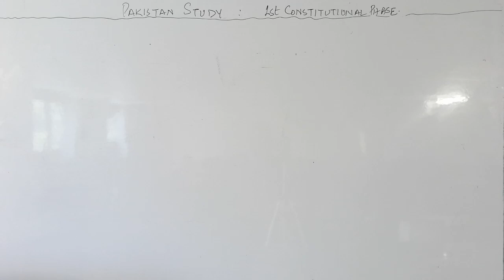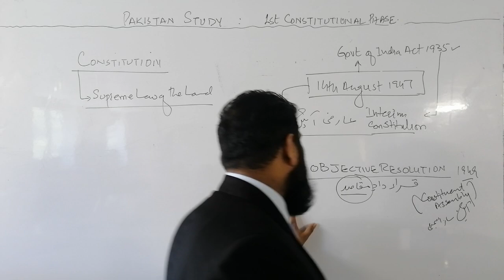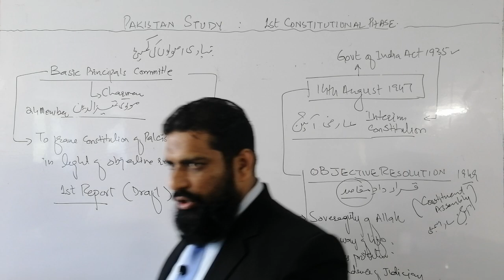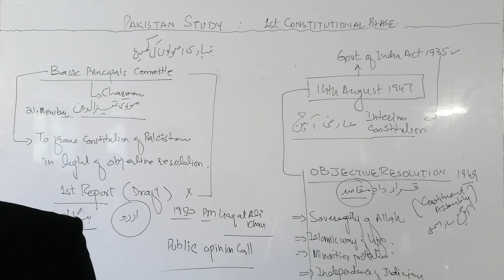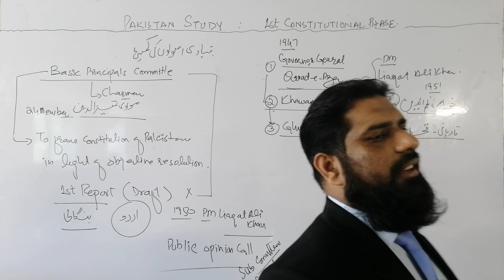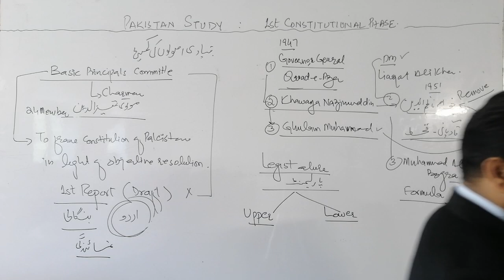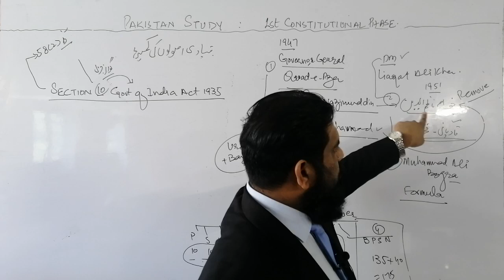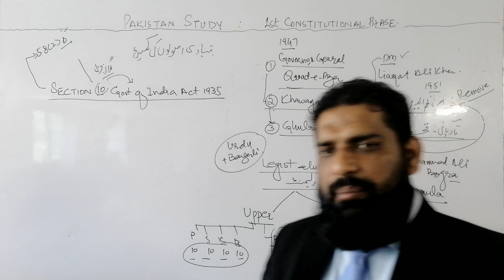PAKISTAN STUDY, LLB PART 1, 5 YEARS PROGRAM, CONSTITUTIONAL DEVELOPMENT FROM 1947-1956